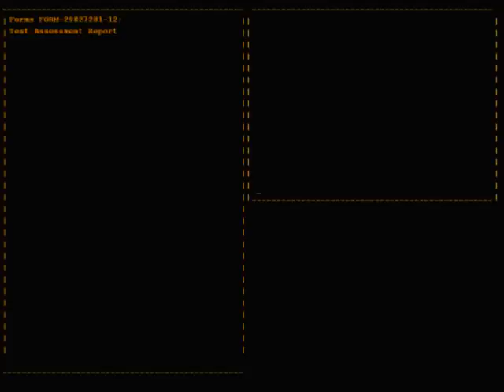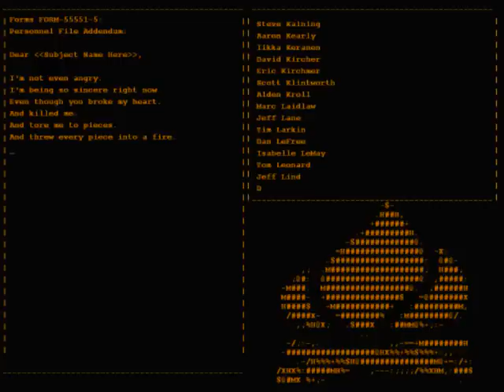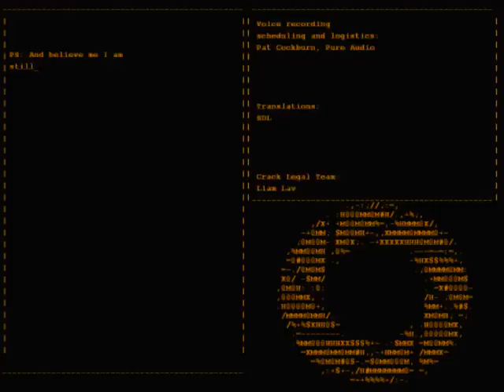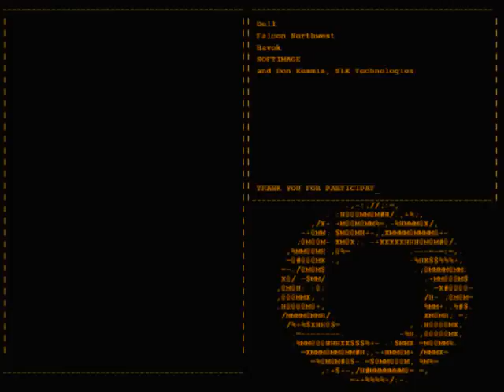Let's Play : Portal (Part 13) - Terminé !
Spoken Language is french.

Magnifique fin